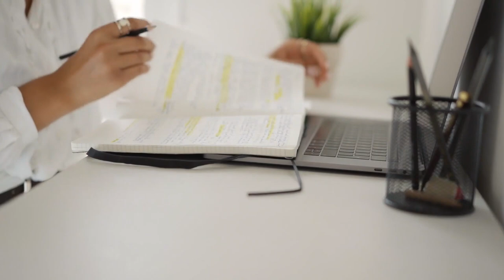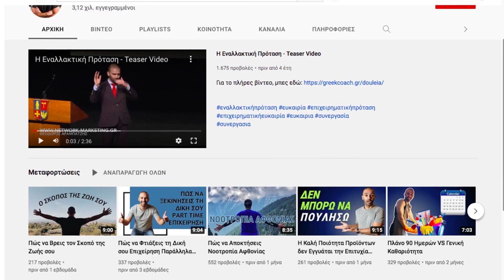Πώς Να Γράφεις Κείμενα Για Βίντεο Στο Youtube το 2023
Πώς Να Γράφεις Κείμενα Για Βίντεο Στο Youtube // Αν γράφεις κείμενα για βίντεο στο YouTube, δες ποιες τεχνικές σου προτείνω.